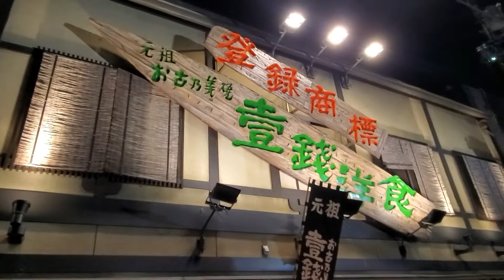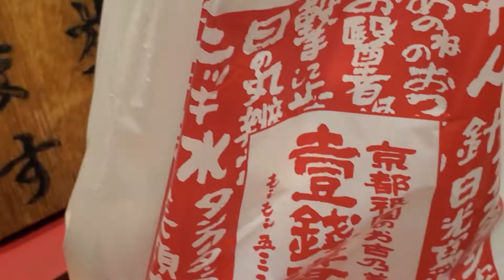【壹銭洋食】京都祇園